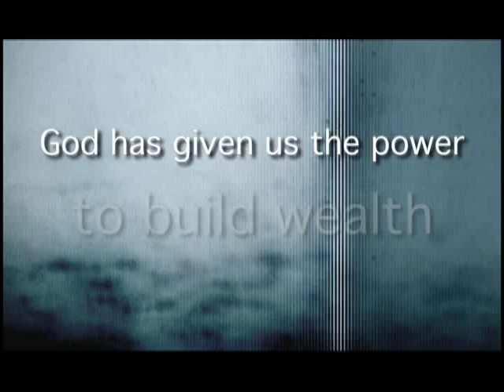How Would Jesus Invest?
Matthew Sapaula will be teaching a 4-week course every Wednesday in March at Family Christian Center in Munster, IN.

Learn time-tested, bible-based strategies on managing debt, increasing your money supply, giving faithfully and prospering through tough times with confidence and clarity.

to register today! Matt only deals in securities subject to an exemption from registration and will only provide investment services to accredited investors as defined by the Illinois Securities Act of 1953.